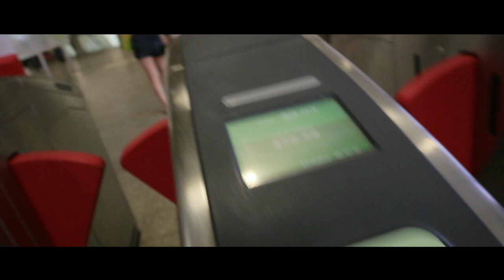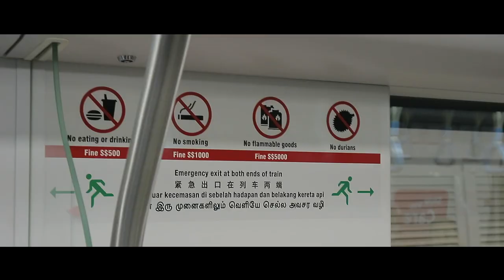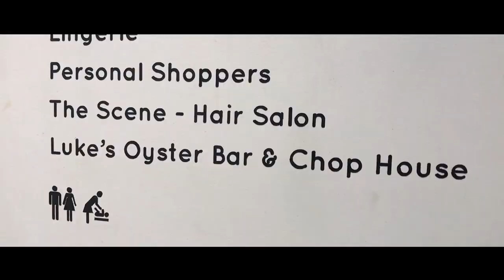Happy Anniversary Ma and Pa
If you like this video please --THUMBS UP 👍--

👐 Let's keep connected po!

Music 1: Spice Of Life by DJ Quads

Music 2: Mondays by Joakim Karud @joakimkarud